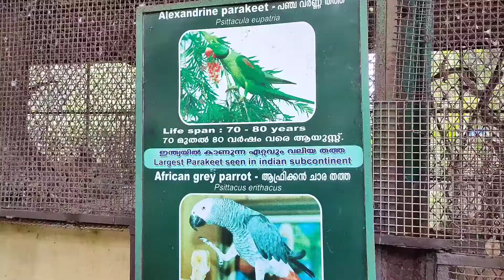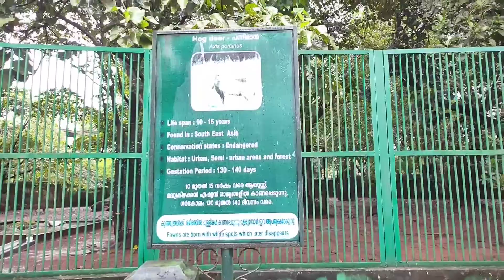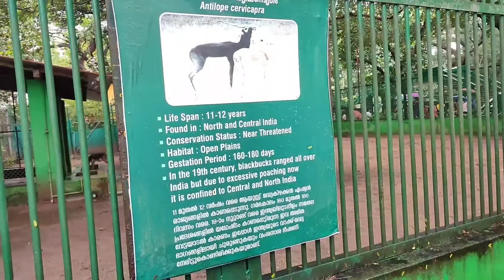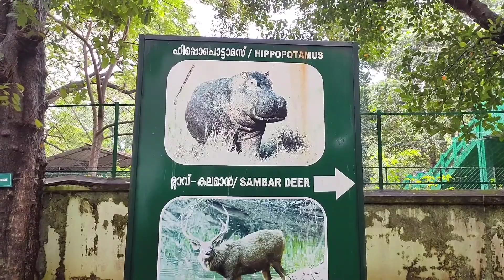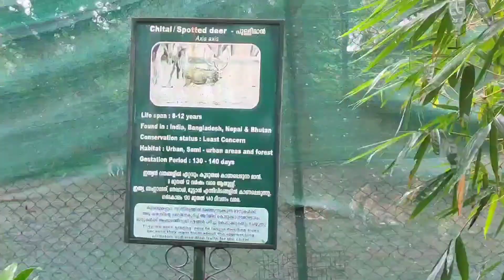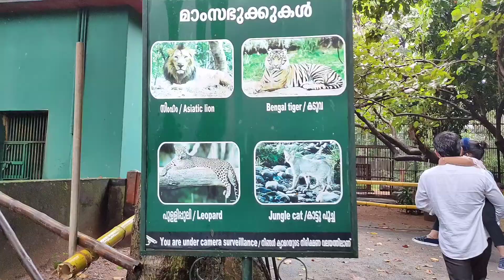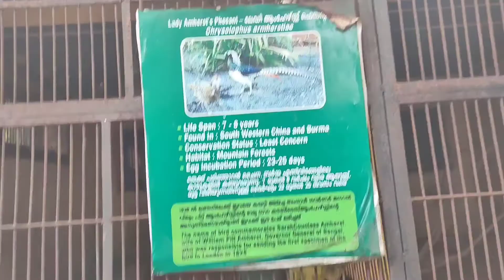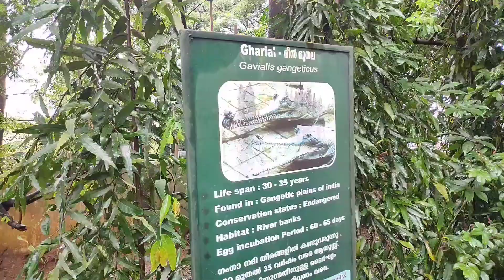Thrissur Zoo | The Stete Musium Park | Kerala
Hello dosto aap sabhi ko hamare eis youtube channel par swagat hai.